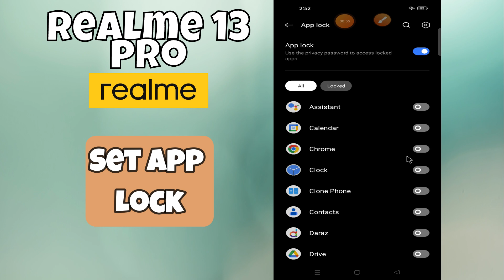Set App Lock Realme 13 Pro | How to set app lock | App privacy settings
Set App Lock Realme 13 Pro | How to set app lock | App privacy settings || App lock settings